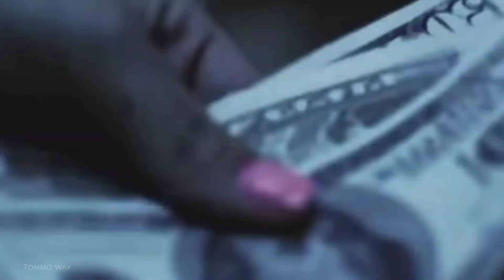One Direction - Stockholm Syndrome (Music Video)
I WaNTEd tO bE A CRimInAl...

This is a mv for 12yearsof1d
it took a lots of time
I am not going to tell you guys what i thought while making this so you can make your own scenarios

yes i wanted to be a criminal
but my heart is big so i changed my mind cause if i become a criminal no one else will stand a chonce

at last
please leave your honest opinion i am only 15 years old :)